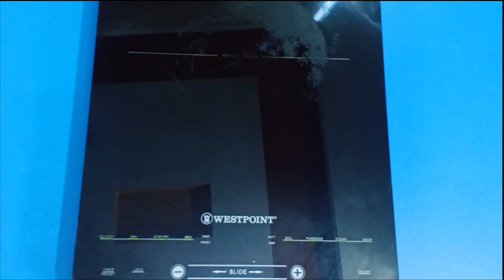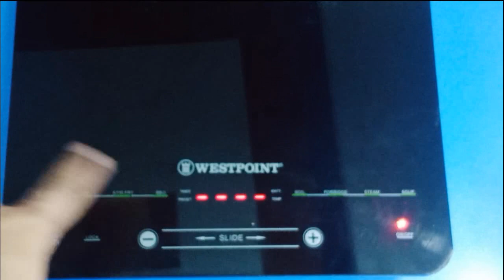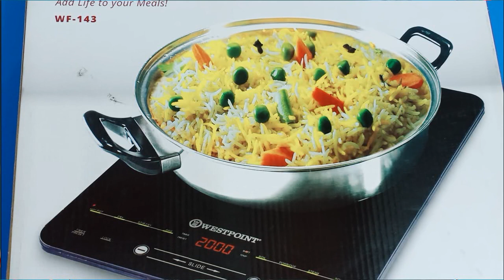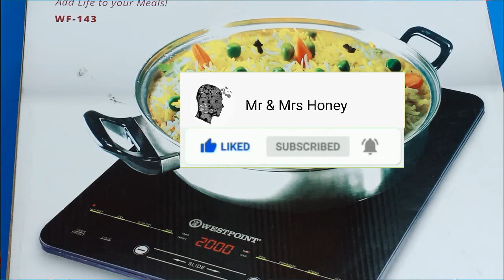Westpoint induction cooker|Review |suitable utensils| how to use || price in pakistan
How to make chapati/ roti on induction